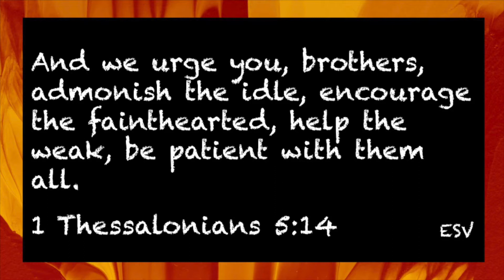Pastor Frank, Seven Lessons Series June 17, 2020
Today's lesson is "Be an Encourager".